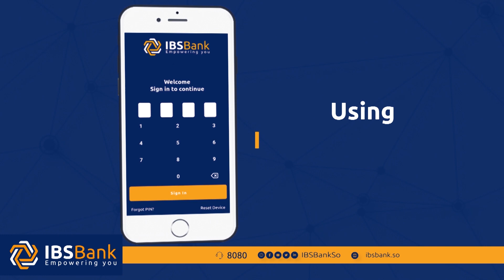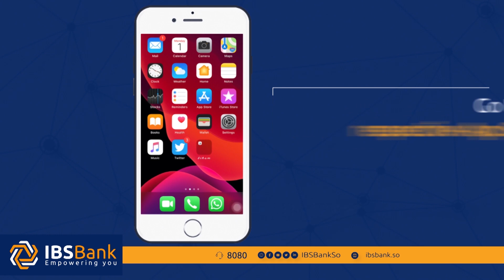Goobihii ay ku dagaalameen ciidanka dowladda iyo askarta midowga musharixiinta oo maanta degan.